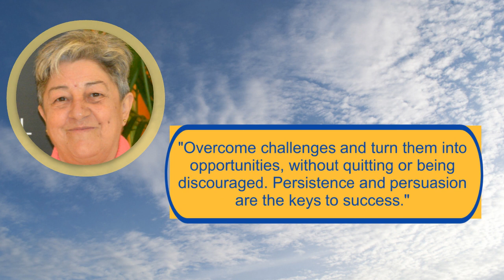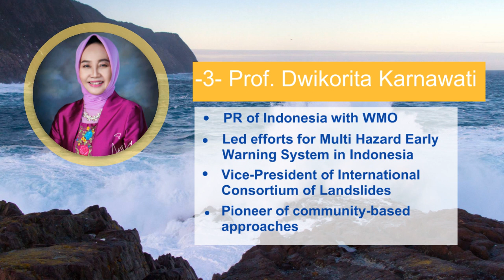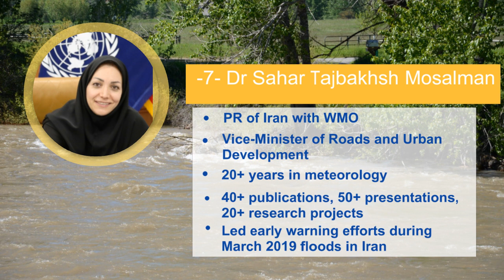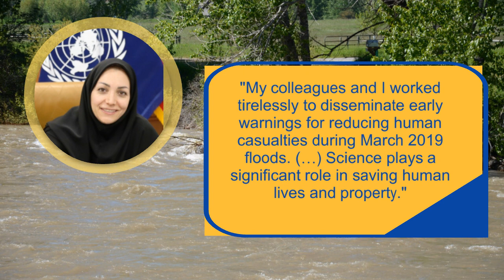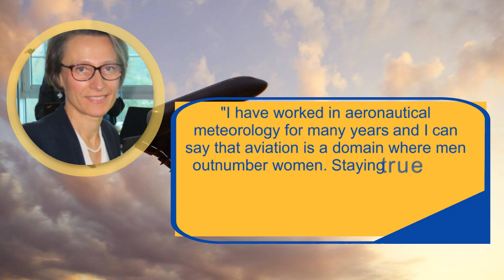New female leaders in the WMO Community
As part of the actions to promote female role models in the WMO community, the experience of new female Permanent Representatives with WMO and of female leaders of the WMO Technical Commissions appointed recently are featured during the Eighteenth World Meteorological Congress. Their achievements, ways to overcome challenges, and passion for the profession inspires new female scientists and are worth celebrating and highlighting. Detailed profiles available here.